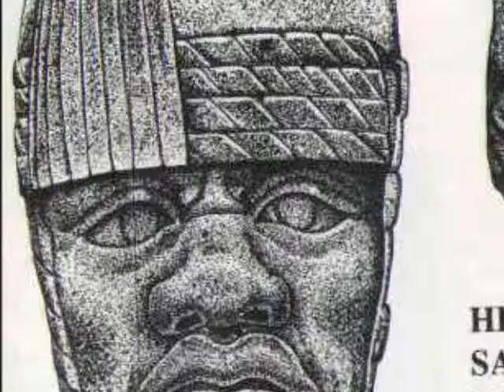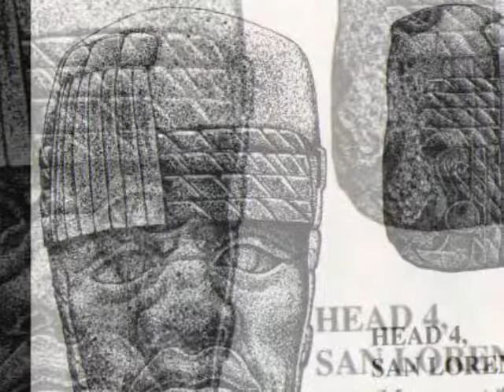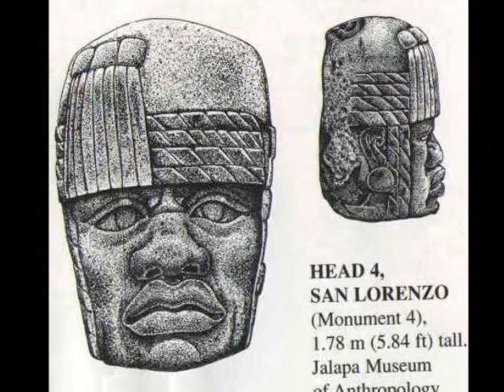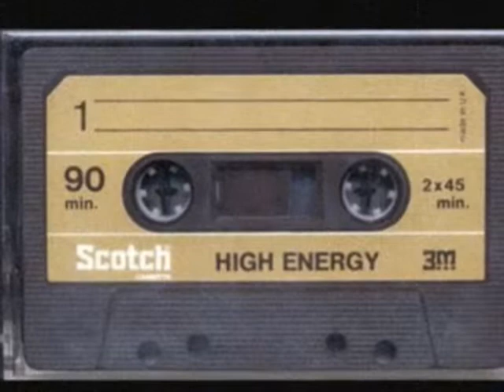(UJMUL'EL) Black Travelin' Mix pt-2.wmv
A flavaful fusion of Hip Hop soul funk .
A teaser from the full mix cd.